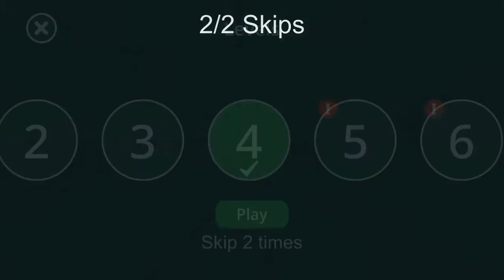Twisty Road! (Level 4 WR) (19.68)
sub 20 ayyy